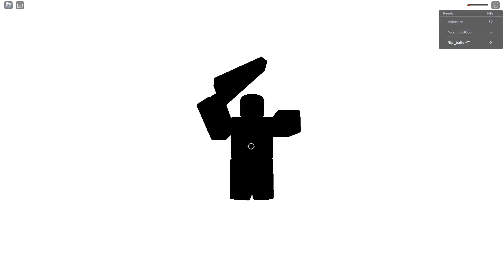A berserk battlegrounds game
The game is not that big and is buggy, but the game can get updates that can help the game grow and become better.